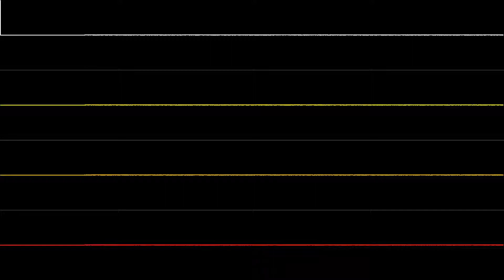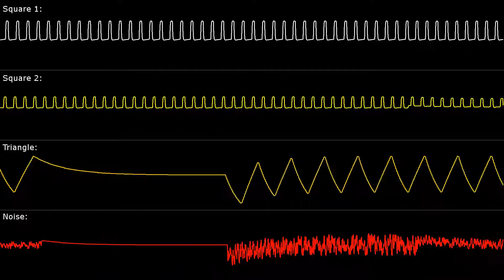[NES] Mega Man 2: Bubble Man Stage - Oscilloscope View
Game Title: Mega Man 2 / Mega Man II / ロックマン2 Dr.ワイリーの謎 (ROCKMAN 2 Dr. Wily's Enigma)
Arranger(s): Takashi Tateishi
Composer(s): Takashi Tateishi
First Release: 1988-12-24